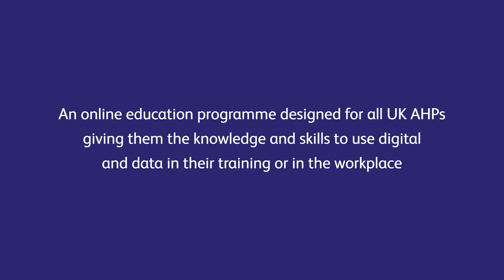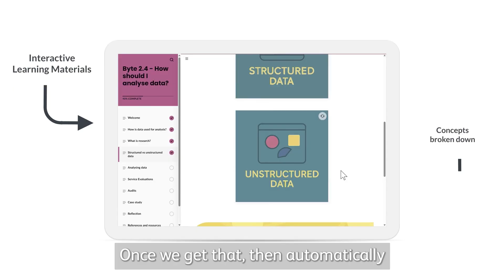Introducing the Digital and Data Foundations programme - offering practical skills for UK AHPs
A CSP collaboration has led to the launch of a new digital education programme that gives physiotherapists and all UK AHPs access to digital and data knowledge and practical skills.

After completing a short registration process, all UK AHPs (including students and support workers) can gain access to the programme by visiting